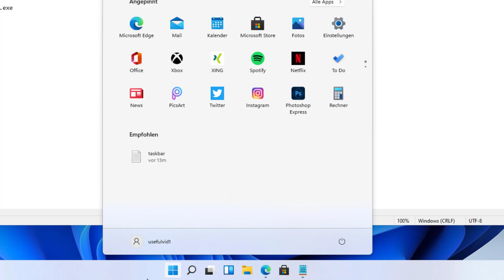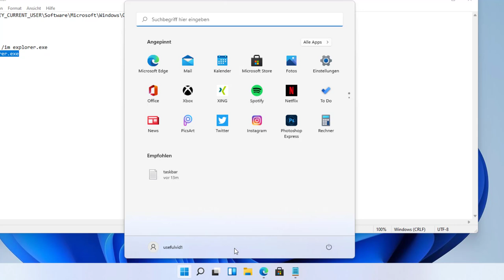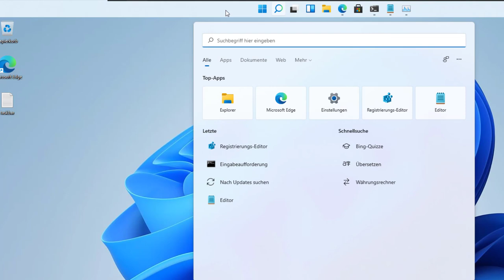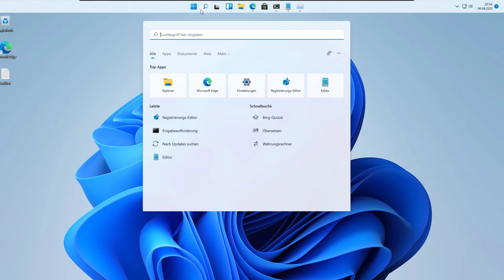Windows 11: Taskleiste nach oben verschieben per registry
In diesem Video schnell gezeigt wie sich per regedit die Taskleiste in Windows 11 an den oberen Bildschirmrand verschieben lässt.
Windows 11 Praxisbuch (Werbung)
00:00 Intro
00:18 Gründe für Taskbar oben
01:03 Taskleiste nach oben
02:12 Probleme mit der Taskleiste
03:15 Outro
Computer\HKEY_CURRENT_USER\Software\Microsoft\Windows\CurrentVersion\Explorer\StuckRects3
FE 03
FE 01
taskkill /f /im explorer.exe
start explorer.exe